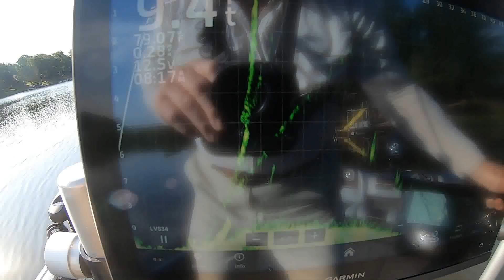Mine Dust Tadpole Jr. Test Color/Small Baits Summer Crappie Fishing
It's a  good time to try a new color when fish are holding on docks. Today we fished the Mine Dust color in the Jr. Tadpole. Dennis

֎ Location:     Lake  Gaston Va.

֎ Rod/Reel: 7' light action rod, 1000 size reel

֎ Line: 2-4 lb. test line

֎ Bait/Lure: Lake Country Baits Tadpole Jr. test color Mine Dust

֎ Boat: 2018 Triton TX 18.  115 Mercury

֎ Depth Finder: Lowrance 7 elite ti

Edited with Premier Pro CC, After Effects CC.
Recorded with two Go-Pro Hero 5s and external mic. Also using a Canon t3i.